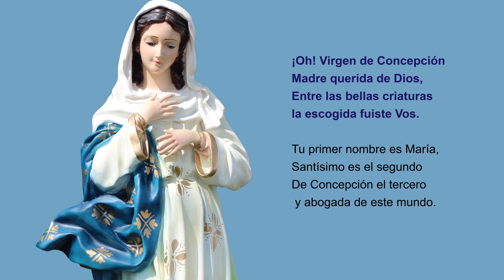Oh Virgen de Concepción - Christiam Guerra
Un precioso canto para la Inmaculada Concepción de María Santísima. El canto es tradicional en Nicaragua, sin embargo, se realizó una adaptación en el fraseo para poder cantarlo en un compás de 4/4.

Hay cantos tan hermosos que ya no se cantan y que contienen mucha piedad, sentimiento y recogimiento.  Espero puedan sugerir más como este.

**Encuéntralo también en todas las plataformas.**

¡Oh Virgen de Concepción!
Tradicional (Nicaragua)

Coro:

Madre querida de Dios,
Entre las bellas criaturas
la escogida fuiste Vos.

Estrofas:

Eres más linda que el sol,
más blanca que la azucena,
Más brillante que la luna
y de Gracia toda llena.

Tu primer nombre es María,
Santísimo es el segundo
De Concepción el tercero
y abogada de este mundo.

Vos tenéis, dulce Señora
remedio muy adecuado
Para libertar al hombre
del rigor y del pecado.

A vos venimos, Señora,
humildemente rendidos
Y también arrepentidos
nos curéis de tan gran mal.

Esperando de vuestro Hijo,
nos conceda lo deseado.
Y confiando en vuestra gracia,
ya nos veamos remediados.

Y al separarnos de Vos,
nos vamos muy consolados;
Por ser nuestra medianera
Y nuestra fiel abogada.

Ya se acercan los momentos
de retirarnos de vos
adiós, pues, adiós, adiós!

08 de diciembre de 2022